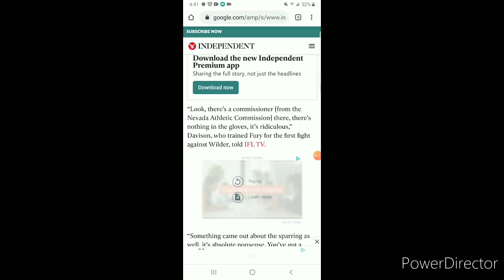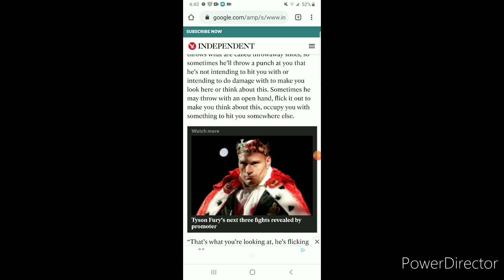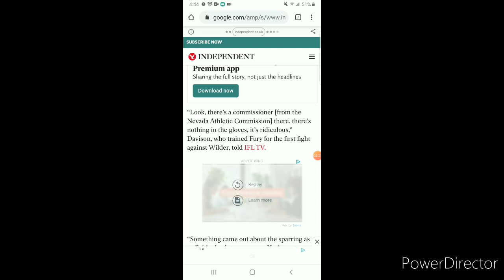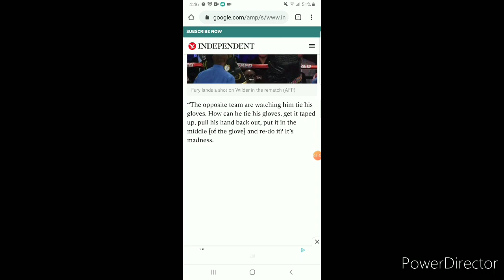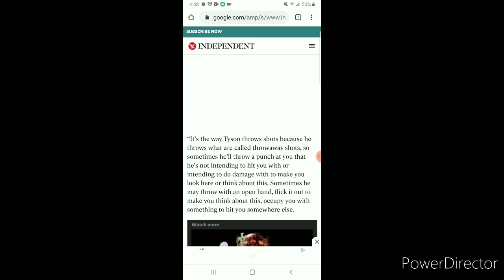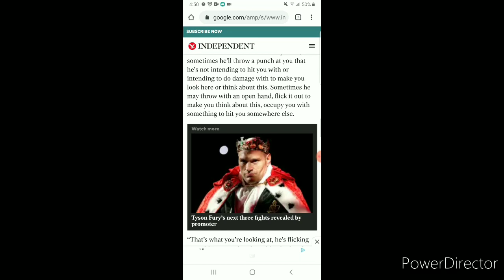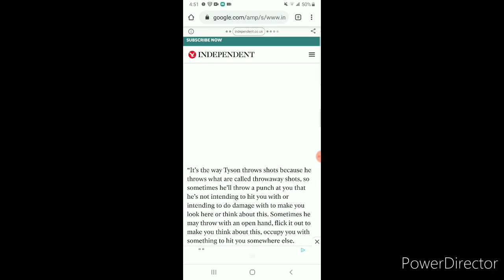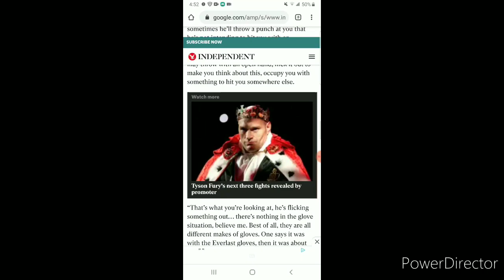BEN DAVIDSON RESPONDS TO CHEATING ALLEGATIONS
JACK JOHNSON DOCUMENTARY PART 1